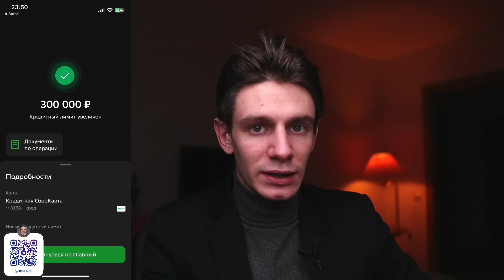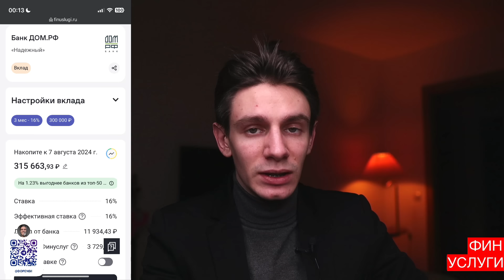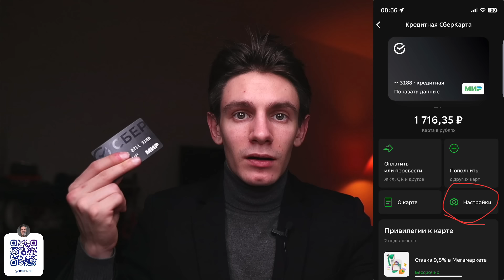Как ЗАРАБОТАТЬ на кредитной карте Сбербанка? Как снять деньги с кредитки БЕЗ процентов?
✅ С кредитной карты можно оплатить страховой полис от Ренессанс с доходностью 22% Рекомендую присмотреться :)

Реклама. ООО «МБ Маркетплейс». ИНН 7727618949

Кредитки для заработка:
✅ Альфа 365 дней без %, снятие наличных до 50.000 р/мес + 500 руб за оформление
✅ АТБ до 212 дн без %, снятие наличных до 30 000 р/мес
✅ Кредит Европа банк URBAN CARD кэшбэк до 10% на общественный транспорт

Таймкоды:
00:00 Ежемесячный пассивный доход с кредитной карты
00:21 Как заработать на кредитной карте Сбербанка?
01:47 Кредитный лимит
02:53 Сколько можно заработать на кредитке?
03:44 Пассивный способ заработка на кредитной карте
07:26 Активный способ заработка на кредитной карте
09:03 Льготный период Сберкарты 120 дней без %
11:25 Как снимать деньги с кредитной карты БЕЗ комиссии?
15:50 Куда вложить деньги с кредитной карты чтобы заработать?
16:41 Как жить на деньги с кредитной карты?
18:54 Как увеличить лимит по кредитке Сбера?

ПРЕДУПРЕЖДЕНИЕ:
Я не финансовый консультант. Идеи, представленные в этом видео, предназначены только для развлекательных целей. Вы (и только вы) несете ответственность за принимаемые вами финансовые решения.